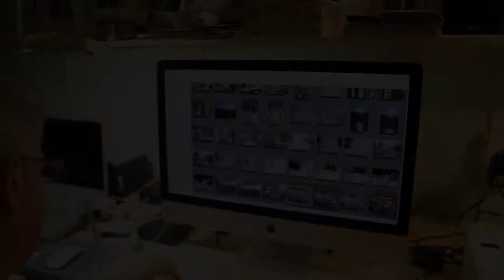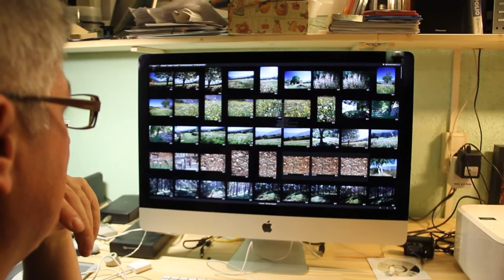QUIM DASQUENS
El fotògraf i dissenyador calderí Quim Dasquens ens porta a un dels seus racons naturals preferits dels entorns de Caldes per fer algunes fotografies de paisatge, tot explicant-nos la vinculació que té amb la fotografia. També ens ensenya d'altres treballs en el seu propi estudi.

Producció del vídeo a càrrec d'Helena Pielias.